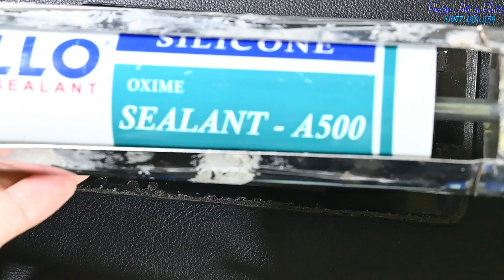Lắp ráp lại Lg V50.